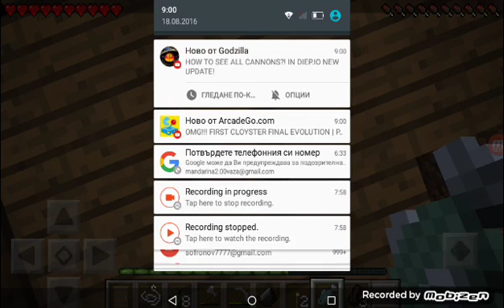Minecraft maxer bg ep2 риболов!